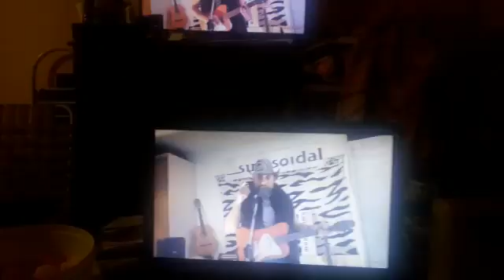SINUSOIDAL ROBERTO LÁZARO. Streaming